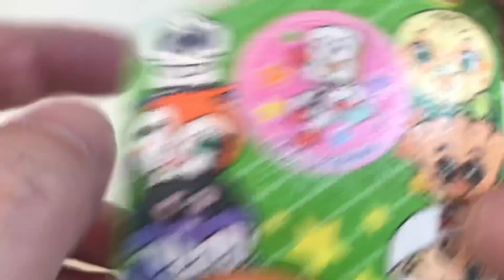🇯🇵アンパンマンペロペロチョコレート アンパンマン🍫 loiipop chocolate candy😚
不二家FUJIYAアンパンマンペロペロチョコレート